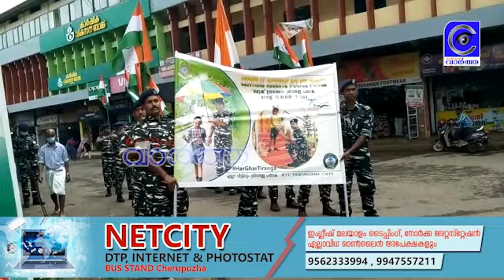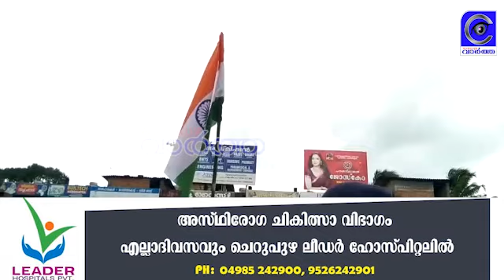ദേശീയ പതാക ഉയർത്തുമ്പോൾ ശ്രദ്ധിക്കേണ്ടത് എന്തെല്ലാം... സിആർപിഎഫ് പറയുന്നത് കേൾക്കുക